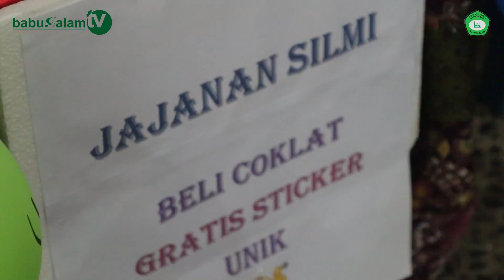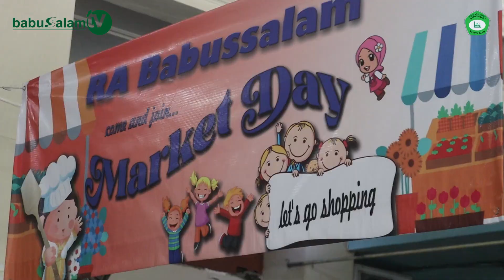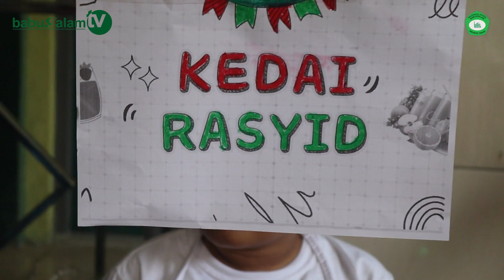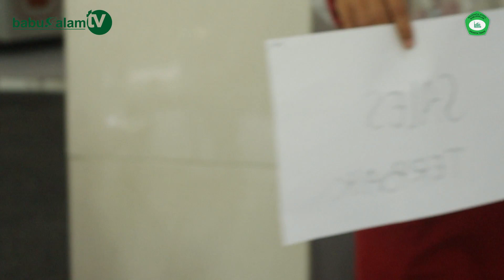Market Day RA Babussalam | 16/11/2023